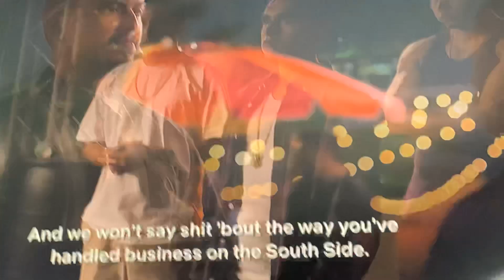19th street threaten Spooky